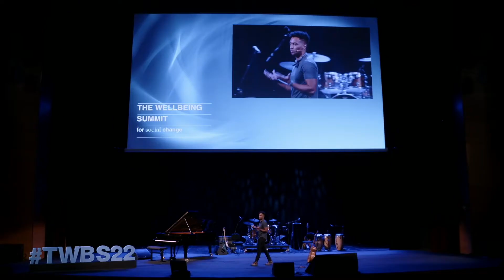The Power of Music in Wellbeing | I AM ENOUGH | Justin Michael Williams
Justin Michael Williams joins The Wellbeing Summit for Social Change closing session.